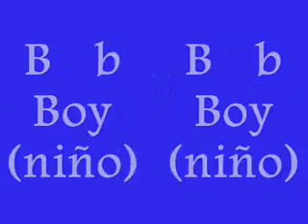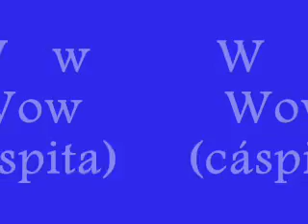Abecedario en Ingles. English Alphabet. 英文字母. Alphabet anglais.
El Abecedario en ingles. Voz de John-Paul Lepeley Jr. Aprenda la pronunciacion del alfabeto en Ingles. English Alphabet. 英文字母. Alphabet anglais. 英語のアルファベット. Alfabeto inglese. अंग्रेजी वर्णमाला. Aprende facil y gratis.